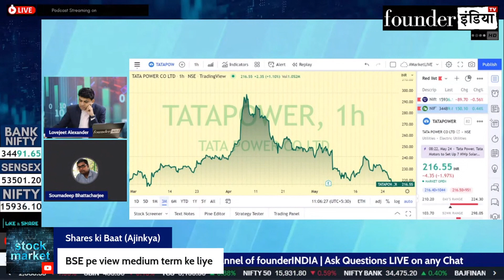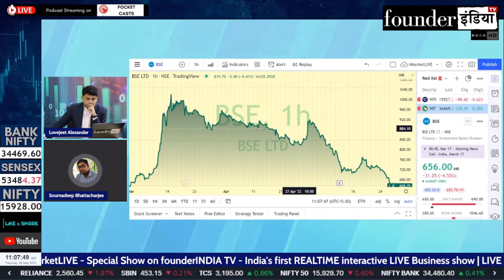BSE Ltd. के शेयर में क्या करें? Expert Opinion by Soumadeep Bhattacharjee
Analysis of: BSE Ltd.